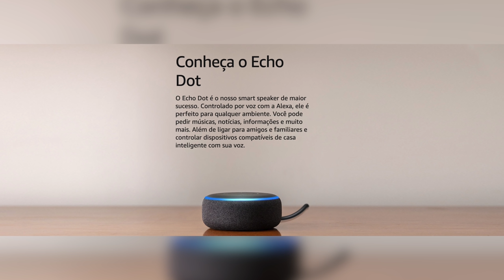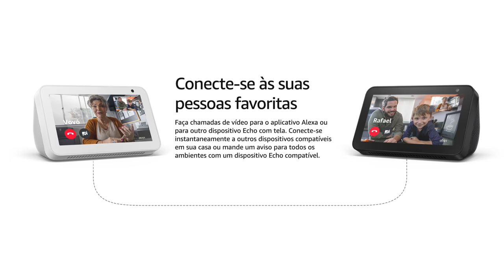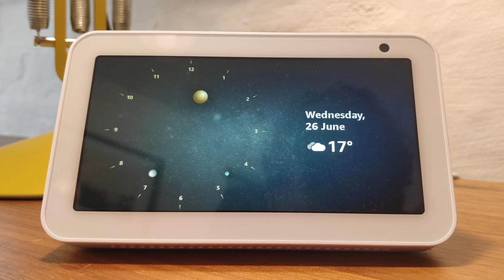EM PROMOÇÃO! ENTENDA AS DIFERENÇAS ENTRE ECHO, ECHO DOT e ECHO SHOW 5!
📲 COMPRE os dispositivos ECHO na AMAZON (br) em até 10x sem juros

😉 PRODUTOS QUE EU MAIS GOSTO DA XIAOMI:
📲 REDMI NOTE 8
📲 MI A3
📲 MI 9T PRO
⌚️ AMAZFIT GTS
⌚️ MI BAND 4